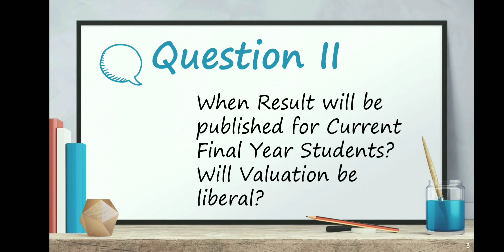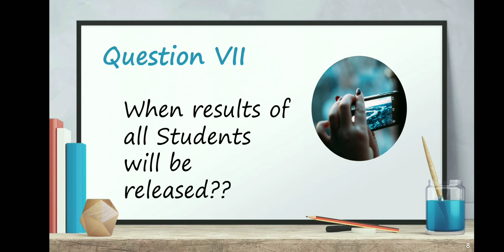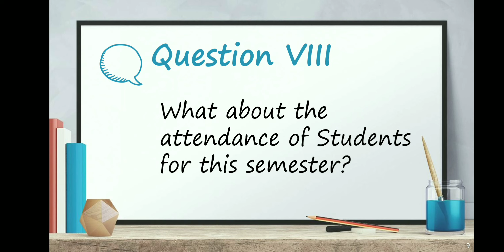UGC Guidelines 2020 |Exam Date|Results|College|Students|Doubts|Tamil|Dr.B Rajasekaran|update video 2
Students are having many doubts and queries with regard to UGC Guidelines given by UGC on 29th April 2020. After viewed our previous UGC guidelines video, our students, subscribers, viewers even parents raised many questions on UGC update about exam results,marks,college opening and attendance.  All the doubts on UGC updates like marks, exams, colleges are consolidated and answers are given in this video.  They may get clarifications on UGC guidelines from our answering on Exam Date, Exam Results, College Opening and attendance.  Latest education news and communications will be displayed. Be updated. UGC Guidelines in Tamil.